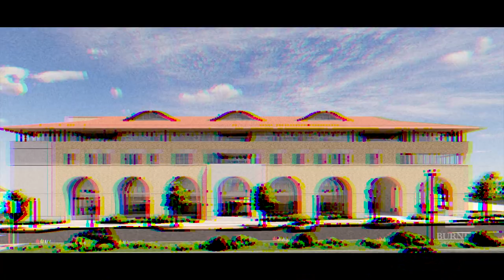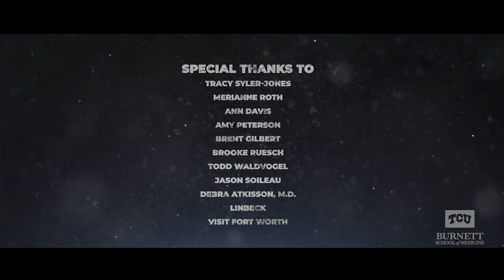On Site: Burnett School of Medicine at TCU | Groundbreaking Trailer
The Anne Burnett Marion School of Medicine at Texas Christian University proudly presents our Groundbreaking trailer. We bring the groundbreaking of our new building straight to you in the comfort of your own home.

Video produced by Maricar Estrella, Prescotte Stokes III, Amy Estes and Juan Alexis Cabrera.
Additional footage provided by Jonathan Babirak,  Visit Fort Worth and Linbeck

Video Executive Produced by Judy Bernas